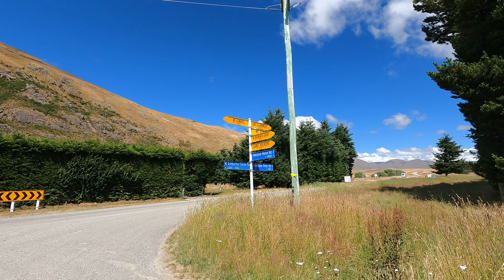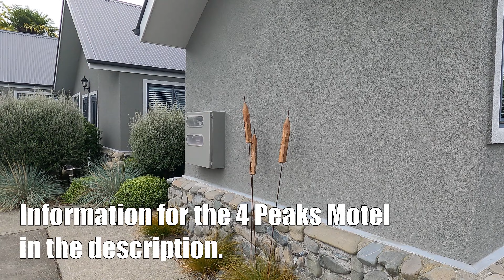AKA Mt. Sunday - Look familiar? - Hakatere Potts Road, New Zealand SI BDR [S1-E7]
Hakatere Potts Road
This has got to be one of the best view spots in New Zealand, but I’ve said that before.  The views never fail to impress!
   I thought that Lake Heron was beautiful, and it was, but this takes the cake. Another valley and a ton of fun.  Even though it’s graded a #2, the road is easy and you can two up no problem.  It starts out pretty straight and flat, with grassy pastures left and right.  The hills cut into the blue sky as the sun continues to grace us. It seems the rest of New Zealand is caught in the rain, but we are high and dry up here.  Awesome!
   As we get closer to the hills, the community of Clearwater was a nice surprise.  A small lake town full of tiny baches and places to set up your caravan.  There are two lakes, Camp Lake and Lake Clearwater, with the community in the middle.  Lots of kids playing and swimming, and lots of fun being had!  Looks like a great place to camp.  Lined with lovey green, bushy trees, the lakes are like jewels in the wilderness.
   Once past Clearwater, the road winds through the grasses again, but the far off view entices you to keep going.  And then,…… there it is!  One of the best picture spots in all of New Zealand!  Again, I strongly suggest you bring your camera and snap some beautiful memories!!
But it continues, coming down beside the river, we follow it up and toward Mt. Sunday.  Little did we know that this is the actual spot of Edoras, from Lord of the Rings.  You can even see the tour busses!  Again, epic photos.
   We didn’t make it the whole way on this road.  I got a bit of fuel anxiety, so we turned back.  Next time, we will be sure to have our fuel bladders full so we can take it all in!
As we turn back, the view is different yet again.  We are happy to ride toward the huge wall that is Mt. Harper.  Stunning!  The ride back is again, a whole new ride.  Lucky us!
   A quick stop in the villiage of Mt. Somers for a coffee and toilet break, we point out that these small communities have been hit hard by Covid, so please, stop in, spend money and say hi.  Now we head to our lodging for the night.  In Geraldine, we stay at the Four Peaks Motel.  A walk around shows you how comfortable you can be.

I sure hope you enjoyed this video and continue to watch the rest of the series.
Thanks!  -The UpsideDown Canuck

Route:
From Hakatere Potts Road (#2)
(tar) Ashurton Gorge Road
(tar and gravel) Upper Downs Road (#1)
(tar) Ealing Montalto Road
(tar) SH #1
(tar and gravel) Rangitata – Geraldine shortcut (#1,2,3)
Into Geraldine…

Want more access on Potts Road?
*Mt. Potts Lodge   (We didn’t stay here, I am only posting this for your reference.  I have no       idea if it is good or not, but Google reviews give it a 4.2 star rating)
 mtpotts.co.nz
Address: 2131 Hakatere Potts Road, Ashburton Lakes 7771

Our Lodging In Geraldine
Four Peaks Motel
28 McKenzie St.